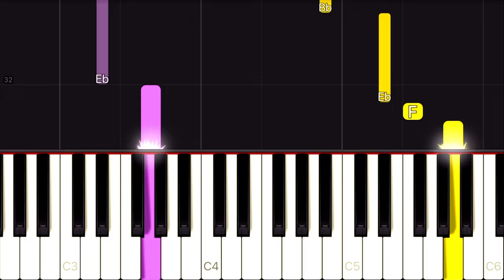The Greatest Showman - Rewrite The Stars | EASY Piano Tutorial